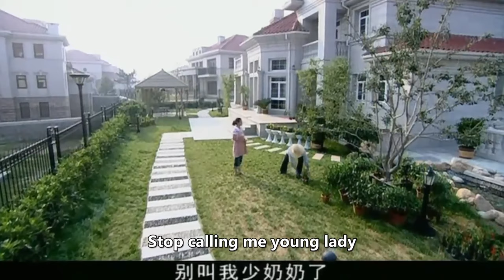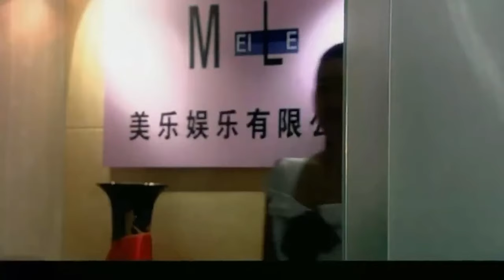ENGSUB【Overlord CEO loves me wrong】▶EP08 |CEO and single mother|Yu Shuxin、Hawick Lau💌CDrama Club